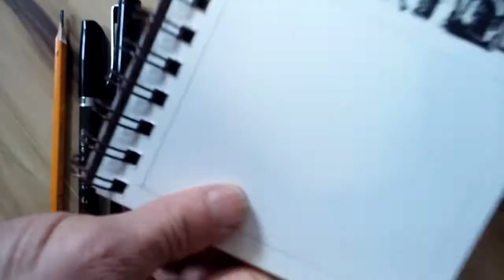Bristol Board ink drawing technique razor blade erase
I'm using spiral-bound Strathmore Visual Journal Smooth Bristol sketchbook, 5.5 x 8". This is a nice, handy size for carrying in a backpack. You can ink BOTH sides, as this paper is very thick! Use a razor blade to "erase," gently scraping (not gouging) the paper to slough off the unwanted inked areas. Make sure your ink is dry before erasing with razor blade or rubber eraser.

I'm using a Jinhao fountain pen loaded with Higgins Fountain Pen India Ink blended with Koh-I-Noor for thin lines, and a "brush pen" for large dark areas.